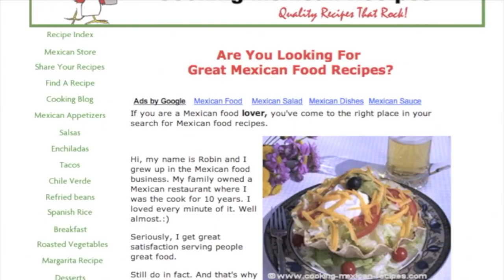How To Make Dalgona Matcha Latte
Matcha tea lovers try this Matcha Dalgona recipe. This is an iced matcha latte that is easy to make and very refreshing.

Amazon Store for Rockin Robin Cooks

Kitchen Tools I Like:
▶︎ Tortilla Warmer

▶︎ Lodge cast iron 12 inch pan

▶︎ Global 8 inch Chef Knife

▶︎ Baking Sheet Tray

▶︎ Wooden Spoons

▶︎ Vitamix 5200

▶︎ Cooling Racks

▶︎ Arrowroot Powder

▶︎ Instant Read Thermometer

▶︎ Taco Holders

Matcha Dalgona Latte Recipe
Ingredients:
¼ cup garbanzo bean (chickpea) liquid, called aquafaba
⅛ tsp. Cream of tartar
2 tsp. Matcha tea
2 Tbsp. boiling water
2 Tbsp. coconut sugar
Almond milk, or your favorite

Directions:
Boil some hot water on the stove. Place the matcha tea, coconut sugar, and hot water in a small bowl and stir to dissolve.

Place the garbanzo bean liquid or aquafaba to a medium size bowl and add the cream of tartar. Using a hand mixer, beat the liquid until stiff peaks form, about. Pour in the matcha/sugar mix to the aquafaba and beat until fluffy, about 30 seconds longer.

Pour a glass ⅔ full with almond milk and add date paste if using. Blend in the paste with a spoon or mini mixer like I used in the video. Add ice and top with the matcha dalgona fluff.

Make sure to stir the tea into the milk before drinking using a straw or spoon.  If you like dalgona coffee you’ll probably love this refreshing matcha dalgona latte too!

Rockin Robin
P.S.  Please help me spread the word about my channel.